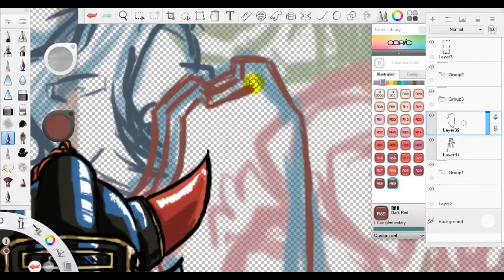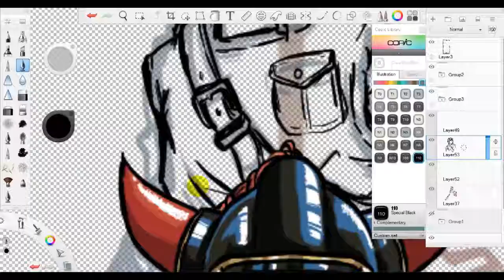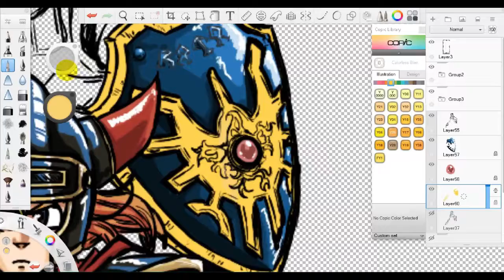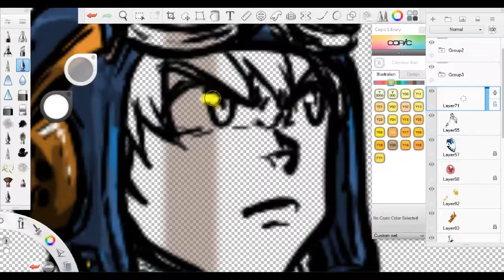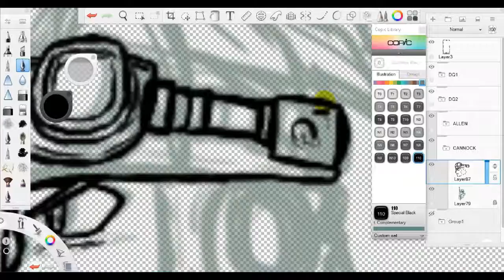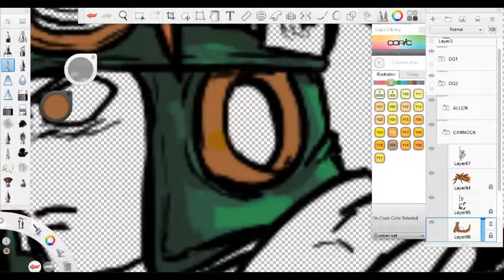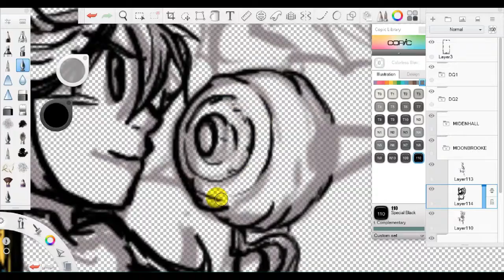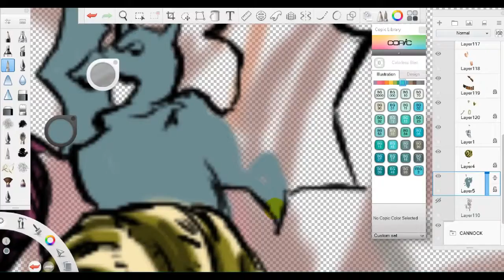DRAGON QUEST TIMELAPSE DRAWING PART 2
Yeah another one